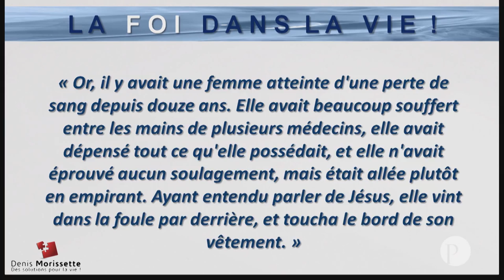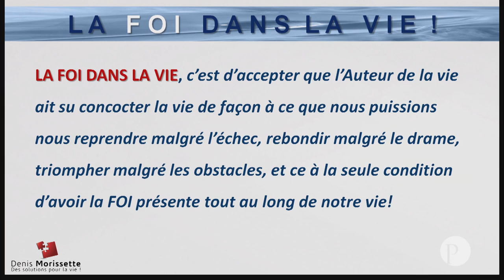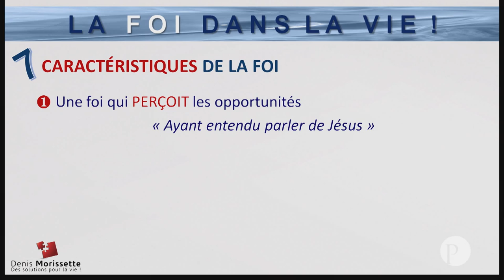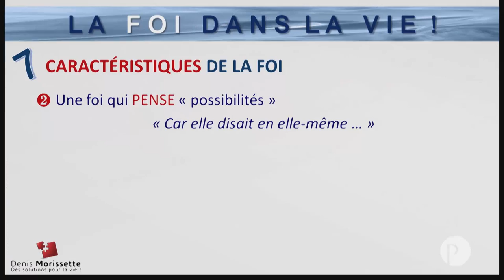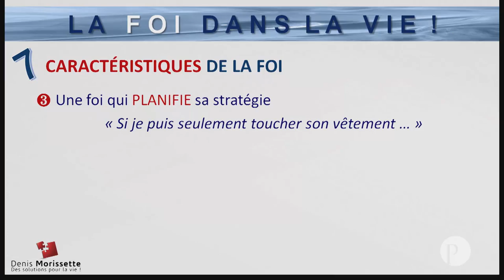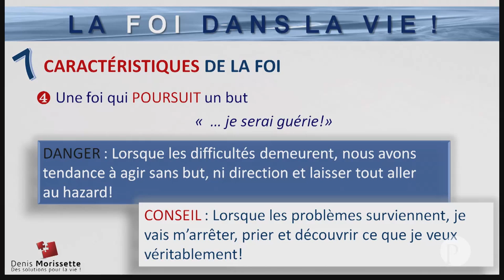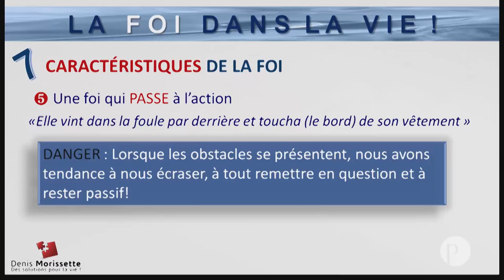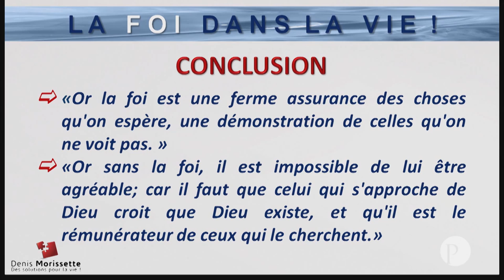La foi dans la vie